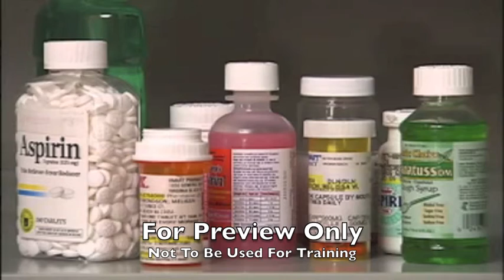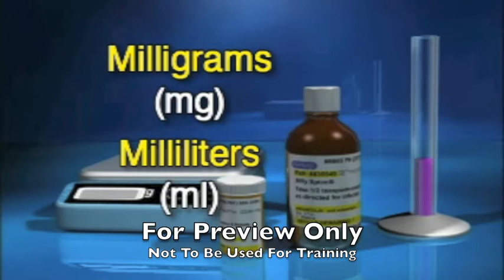Step by Step: Administering Medications to Students 4 Minute Preview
4 Minute Preview